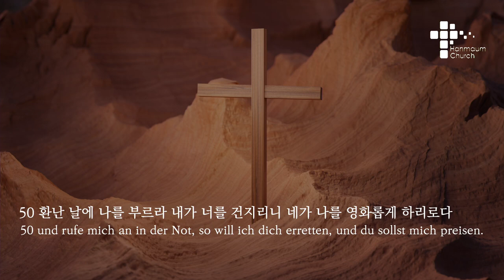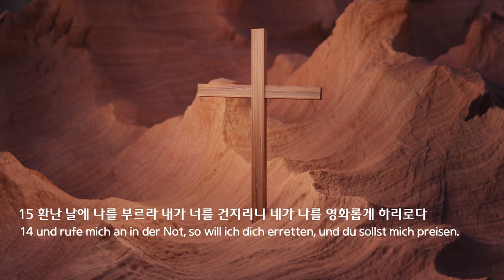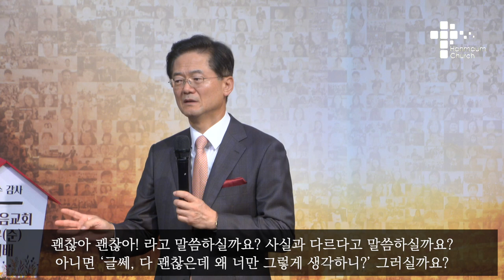주일 설교 | 2022.11.06 | 놀라우신 하나님께 감사 | 시편 50편 15절 | 이찬규 목사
놀라우신 하나님께 감사 (시편 50편 15절)